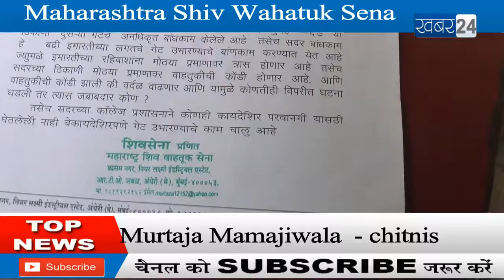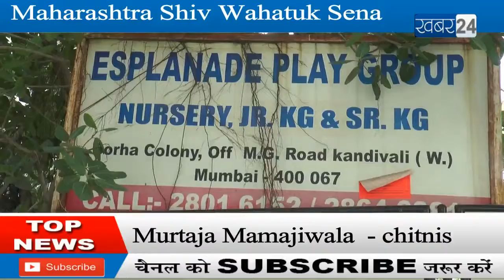Maharashtra Shiv Wahatuk Sena